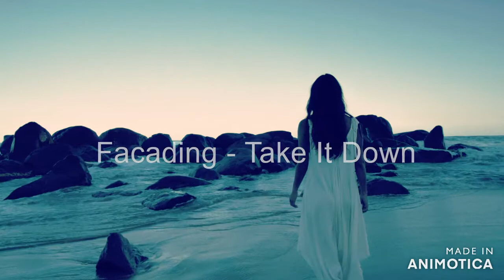Facading - Take It Down [NCS Release]